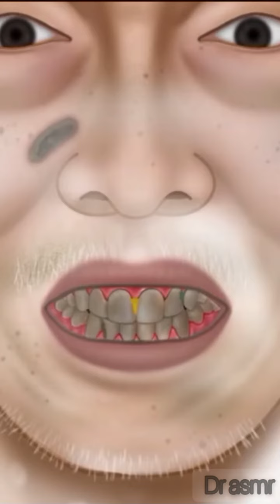ASMR Collection and treatment of blackhead removal to remove secretions from eyes, nose and head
ASMR 오징어게임 노숙자(오일남) 역대급 변신 애니메이션 | 10년동안 안씻은 노숙자 케어 | Squid Game Homeless(oh il-nam) Transformation
Collection and treatment of ASMR blackhead removal to remove secretions from eyes, nose and head